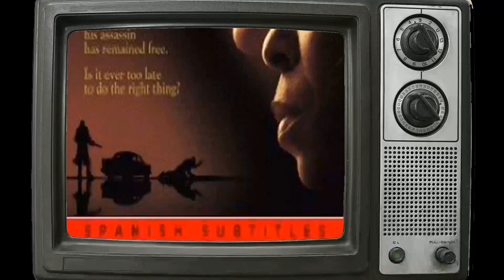Online Feedback Suggests: Alec Baldwin Is Unappreciated by the Younger Generation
Prepare to be mesmerized by the magnetic charm and remarkable talent of Alec Baldwin, an iconic figure in Classic Hollywood. 🌟

In this cinematic odyssey, we'll explore Alec Baldwin's illustrious career, from their early breakthroughs to their everlasting impact on the entertainment industry. 🎥

As we journey through time, we'll celebrate the indelible characters and unforgettable moments that define Alec Baldwin's legacy.

🎬 Lights, camera, and let's step into the magic of Classic Hollywood with Alec Baldwin as our guiding star! ✨🎭
Filmography:
Blue Before Blood
False Awakening
Kent State
Untitled Alec Baldwin/Kelsey Grammer Project
Kid Santa
Cold Deck
Hollywood Heist
Rust
Billie's Magic World
97 Minutes
Supercell
Atrabilious
The Fruitties Are Back
Tár
Dr. Death
The Boss Baby 2: Family Business
Chick Fight
Saturday Night Live
Pixie
Orphans: A World-Wide Live Streamed Reading
Arctic Dogs
Motherless Brooklyn
Framing John DeLorean
Will & Grace
Drunk Parents
BlacKkKlansman
The Looming Tower
The Public
American Experience
This Podcast Has Fleas
Thomas & Friends: Thomas' Holiday Collection
An Imperfect Murder
Saturday Night Live: Weekend Update Summer Edition
The Boss Baby and Tim's Treasure Hunt Through Time
Making America Great The First Time - George Washington
Nightcap
Julie's Greenroom
The Boss Baby
The Curse of Don Scarducci
Rules Don't Apply
Blind
Paris Can Wait
The Jim Gaffigan Show
Back in the Day
Rachel Dratch's Late Night Snack
Concussion
Andron
Mission: Impossible - Rogue Nation
Aloha
Torrente 5
Still Alice
Teachers Lounge
Law & Order: Special Victims Unit
Blue Jasmine
Eurotrapped
30 Rock
Thomas & Friends: Engine Friends
To Rome with Love
Hick
The Lonely Island: Great Day
Thomas & Friends: The Greatest Stories
Late Show with David Letterman
It's Complicated
My Sister's Keeper
World in Conflict: Soviet Assault
Madagascar: Escape 2 Africa
My Best Friend's Girl
Lymelife
Thomas & Friends: Mud Glorious Mud
Wind
World in Conflict
Brooklyn Rules
Suburban Girl
Vanity Fair: Killers Kill, Dead Men Die
The Good Shepherd
Running with Scissors
The Departed
Thomas & Friends: Halloween Adventures
Mini's First Time
Great Performances
Fun with Dick and Jane
The Simpsons
Elizabethtown
The Aviator
Las Vegas
The SpongeBob SquarePants Movie
Nip/Tuck
The Last Shot
Johnny Bravo
Along Came Polly
Shortcut to Happiness
Thomas & Friends
Thomas & Friends: Best of Gordon
Dreams & Giants
The Cat in the Hat
Thomas and Friends: Thomas's Snowy Surprise
Second Nature
The Cooler
The Adventures of Pluto Nash
Path to War
Meet Your Meat
Friends
Final Fantasy: The Spirits Within: Aki's Dream
The Royal Tenenbaums
Final Fantasy: The Spirits Within
Cats & Dogs
Pearl Harbor
Clerks
State and Main
Nuremberg
Thomas and the Magic Railroad
Storytime with Thomas
Outside Providence
Thomas and Friends: Races Rescues and Runaways
Scout's Honor
Notting Hill
Thick as Thieves
The Confession
Mercury Rising
The Edge
Ghosts of Mississippi
Heaven's Prisoners
The Juror
A Streetcar Named Desire
Two Bits
The Shadow
The Getaway
Malice
The Larry Sanders Show
Glengarry Glen Ross
Prelude to a Kiss
The Marrying Man
Alice
Miami Blues
The Hunt for Red October
Great Balls of Fire!
Talk Radio
Working Girl
Married to the Mob
Beetlejuice
She's Having a Baby
The Alamo: Thirteen Days to Glory
Forever, Lulu
Dress Gray
Knots Landing
Love on the Run
Hotel
Sweet Revenge
The Sheriff and the Astronaut
Cutter to Houston
The Doctors
Blue Before Blood
False Awakening
Kent State
Kid Santa
Cold Deck
Hollywood Heist
Rust
Billie's Magic World
97 Minutes
Supercell
Atrabilious
Tár
Dr. Death
Chick Fight
Saturday Night Live
Pixie
Arctic Dogs
Motherless Brooklyn
Framing John DeLorean
Will & Grace
Drunk Parents
BlacKkKlansman
The Looming Tower
The Public
American Experience
An Imperfect Murder
Nightcap
Julie's Greenroom
The Boss Baby
Rules Don't Apply
Blind
Paris Can Wait
Concussion
Andron
Aloha
Torrente 5
Still Alice
Teachers Lounge
Blue Jasmine
Eurotrapped
30 Rock